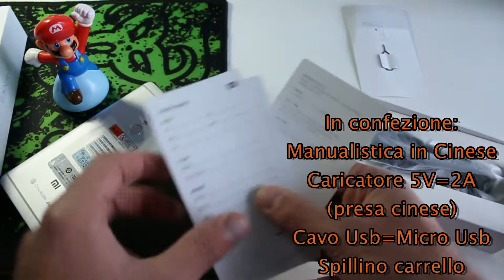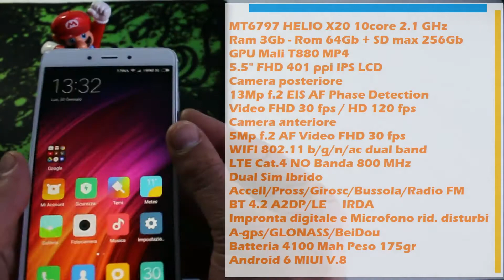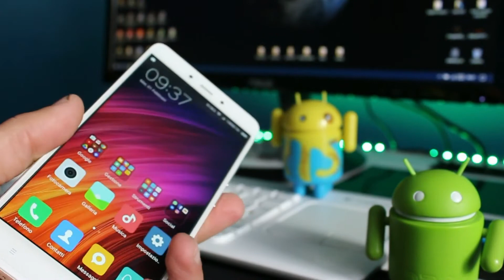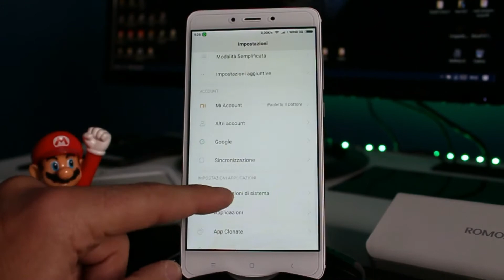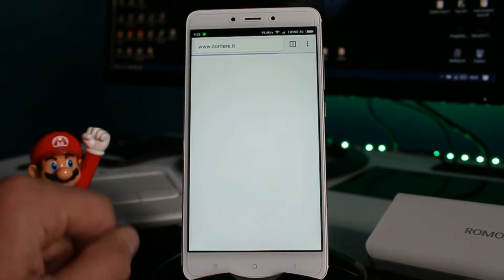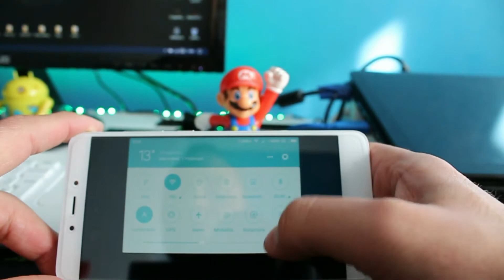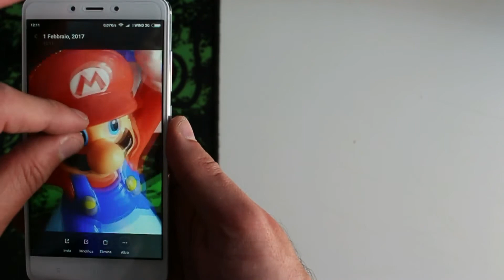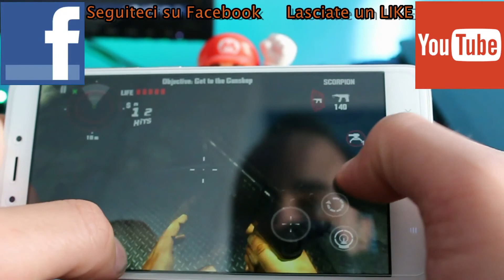Xiaomi Redmi Note 4 recensione By PHONE FIXER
*Versione Mediatek Helio X20 3/64*
Dispositivo che mi ha convinto, per "utenti consapevoli" senz'altro, ma un telefono su cui vale la pena "smanettare"... PROMOSSO!